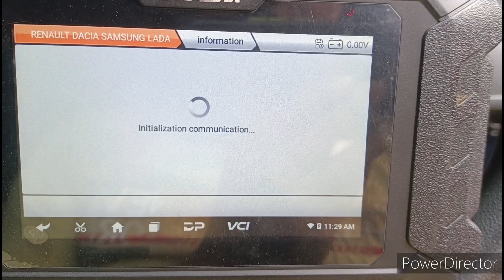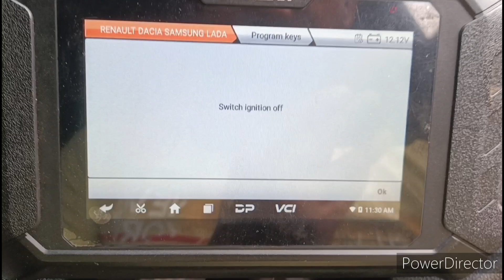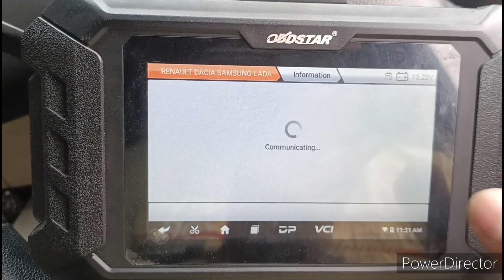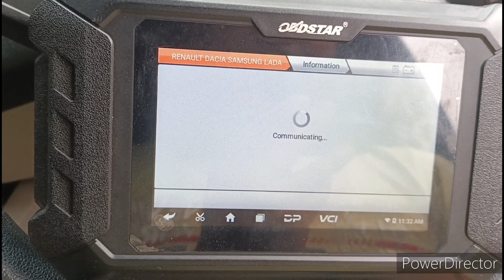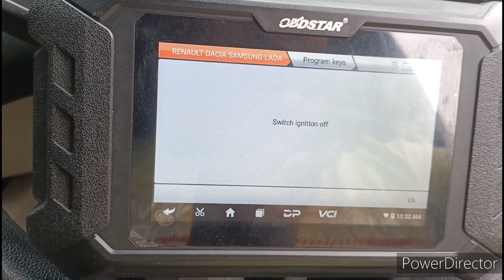Renault Triber AKL & Add Key Programming Dp5(Kolkata)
Address-41B Rashbehari Avenue kalighat
P.O-Kalighat P.S-Tallygunge
(Near kalighat metro 5no gate)
West Bengal Kolkata-700026
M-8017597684